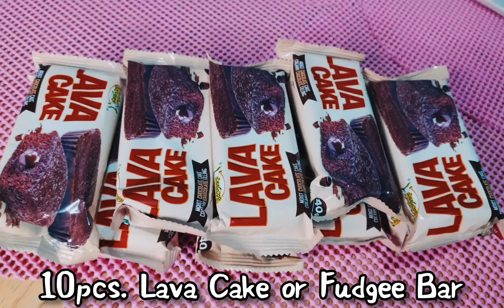No Bake Chocolate Cake (Lava Cake)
In just four ingredient may yummy chocolate cake ka na.Try nyo mga momshies sure your kids will like it at easy to prepare pa.